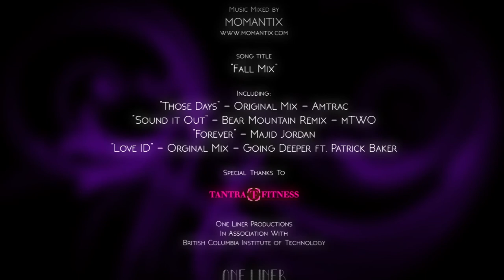Male Pole Dancing Documentary - "Pole Through"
Jeff Yu is the Champion of the 2014 Men's Division Canadian Pole Fitness Championship. Jeff has come a long way to where he is today, and he is helping to pioneer male pole dancing in Canada. This is a miniature documentary of Jeff's journey and how pole fitness has made a life-changing impact on him.

"Pole Through" is produced by One-Liner Productions of BCIT. We are a student production team. All other media was originally captured by One-Liner Productions or otherwise borrowed with consent.